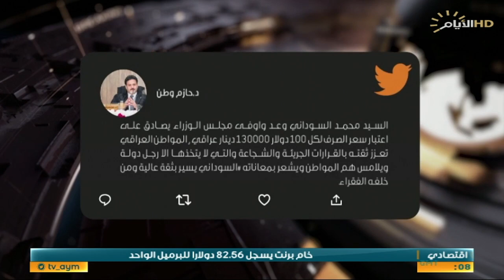حصاد الايام، السوداني يفي بكلمته: الدينار اقوى من الدولار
الضيوف:

الملف الاول : حكومة الخدمات.. قرارات تفتك بالدولار الامريكي

: عادل المانع / عضو ائتلاف دولة القانون

: محمد البغدادي/ المشرف العام على المركز الوطني الاقتصادي

 د مظهر محمد صالح / مستشار رئيس الوزراء الاقتصادي
الملف الثاني : الانتخابات المحلية .. استعدادات سياسية والتزامات زمنية

: صفاء الموسوي / عضو مفوضية الانتخابات الاسبق